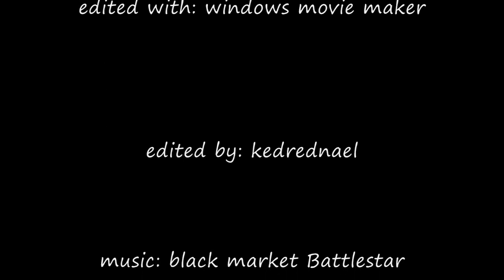il2 torpedo attack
My fourth il2 movie!
An American squadron of 6 A20G's attack a Japanese fleet in a bay.
After the attack 6 Japanese zero's reach the A20's.

I had problems with Windows movie maker, and I had to make a part 1 and 2 from the movie and then put them together again.

filmed with: fraps
filmed by: kedrednael
edited with: windows movie maker
edited by: kedrednael

number of american planes: 6
number of Japanese planes: 6
number of Japanese ships: 6

mods used:
PAT smoke mod. for better camera angels.
V2_Guncam_New_Fire_3D_Ultimate_Smokes. for better fire
AircraftGroundAdditionalEffects, for better explosion and burning pieces and engine flame.
white curving smoke trail. for better looking tracer smoke trails.
Buffy Flaks. For the nice ship flak explosion at 0:43
OLC v2 water, for smaller, better waves
prop mod v4. for better looking propellors.